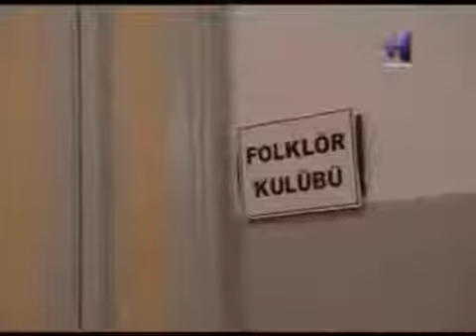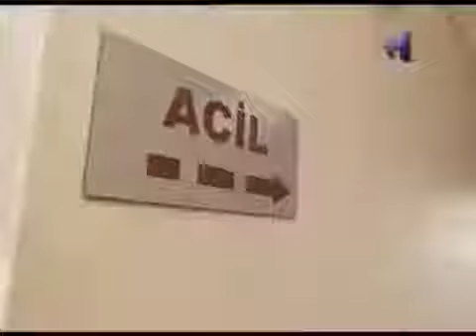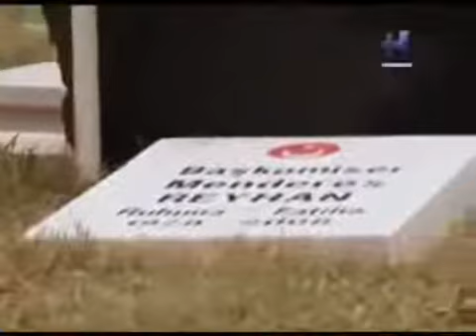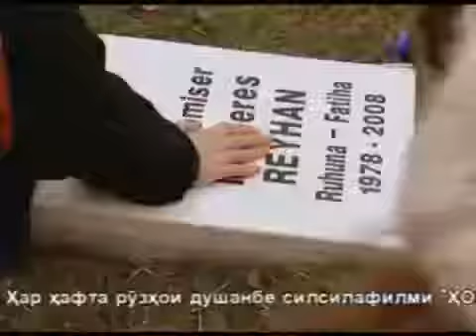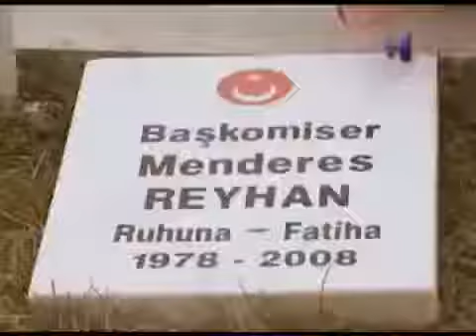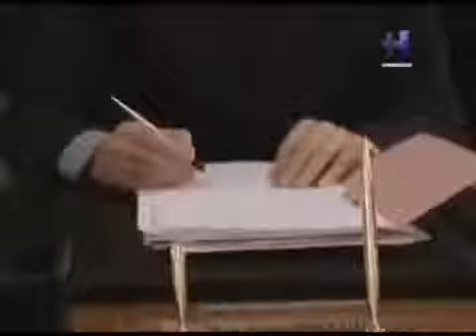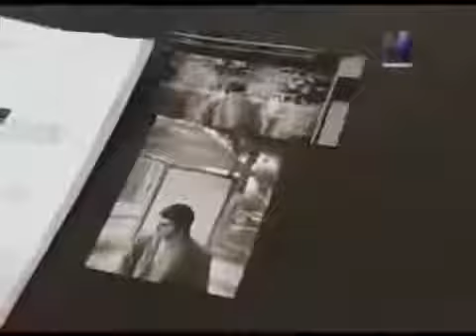ХОМИËН КИСМИ 4 БО ЗАБОНИ ТОЧИКИ